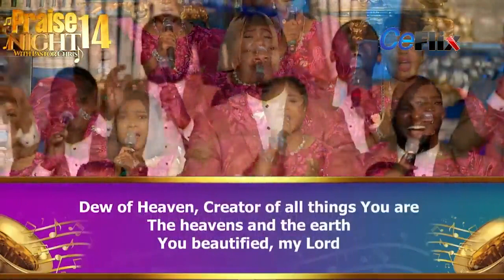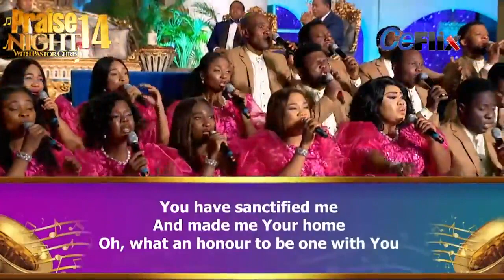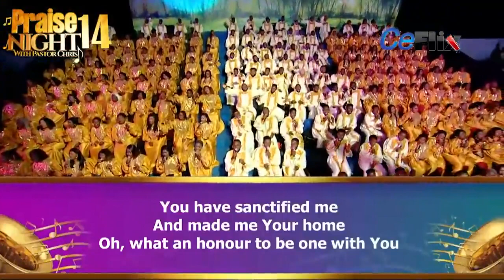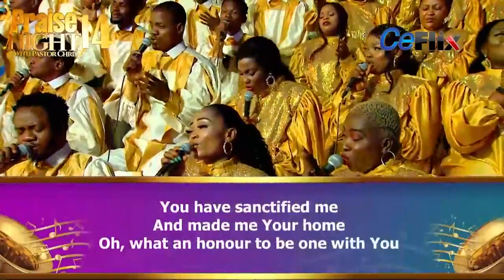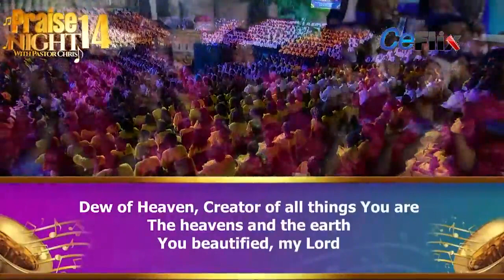PRAISE NIGHT 14 WITH PASTOR CHRIS | DEW OF HEAVEN | LOVEWORLD SINGERS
Lead By: Simeon

A moment of Praise at Praise Night 14 with Pastor Chris. Check out more on this channel and praise God like never before.